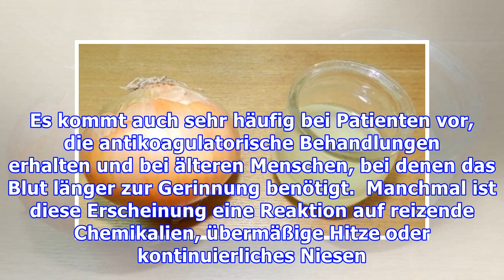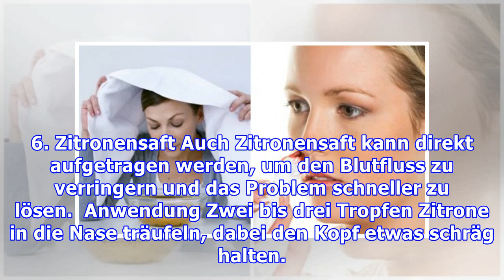7 wirksame Hausmittel gegen Nasenbluten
7 wirksame Hausmittel gegen Nasenbluten
7 wirksame Hausmittel gegen Nasenbluten Diese Hausmittel können sehr hilfreich sein, um Nasenbluten zu stillen. Wenn es jedoch häufig dazu kommt, solltest du auf jeden Fall einen Arzt aufsuchen, um di...